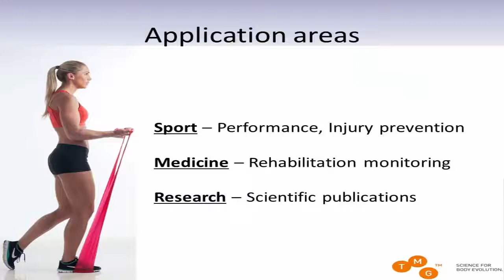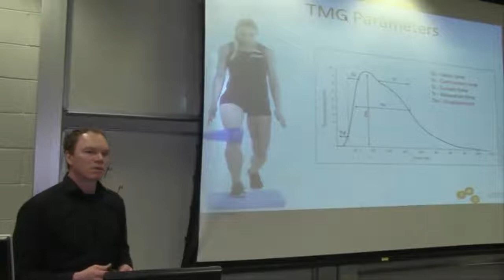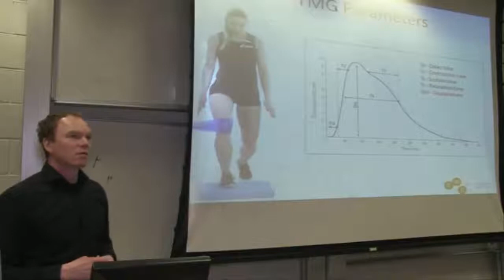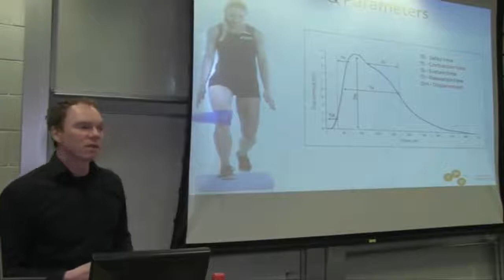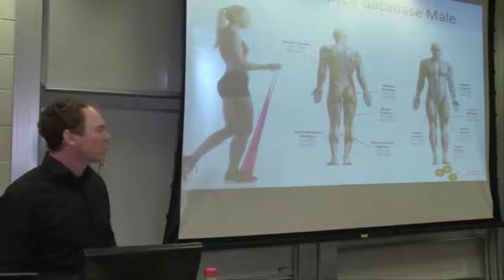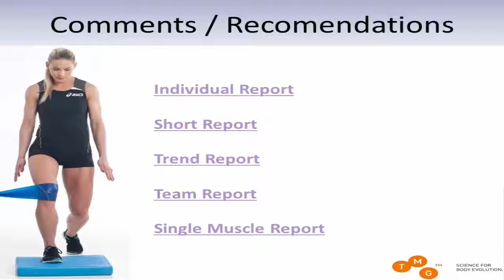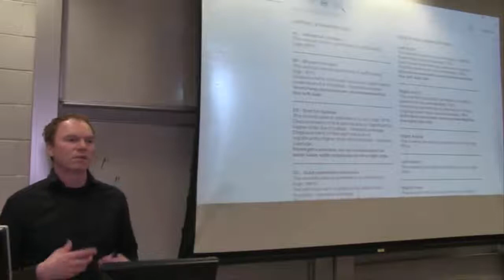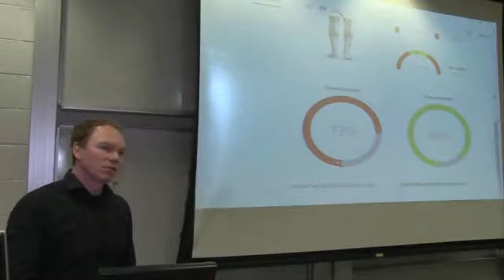Sergej Rozma Full Talk - Dublin Tensiomyography Workshop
Tensiomyography International Workshop Series - IT Tallaght, Dublin